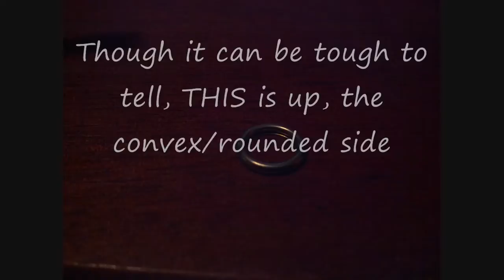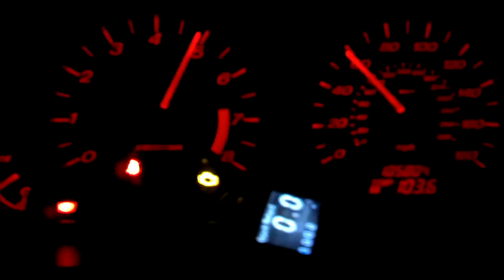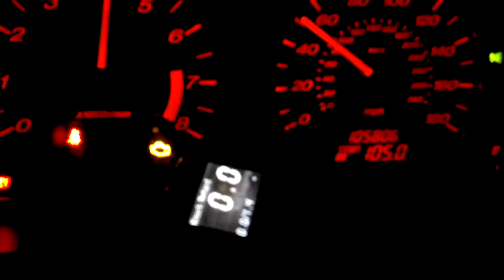Built Motor 28r Mazdaspeed 6 Injector Seal Repair and Test Drive!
Guess it's about damn time?

After all the work of trying to track down the mysterious source of knock, I finally found it: a bad/missing injector seal.

The exact issue here is a 50/50/50 lol, but either the seals were put in upside down, weren't trq'ed correctly or simply fell off in the case of injector 3. 1,2 and 4 were present, but not in the best of shape, though 3 by far was the worse, with the injector being completely covered in soot, massive amounts of seepage and no seal, damaged or intact to be found.

Cleaned the injectors, crows feet, stock torx bolts and injector openings on the head, put the seals in correctly, trq'ed them how they like, went for a pull and all seems to be well!

Symptoms of bad seals will be poor fuel economy, seepage (which can only be seen by removing the intake mani foam), a "popping" sound from the injectors or random false knock, horribly high in my case. These seals are only $1.90 each, but are still an extremely important piece of the puzzle, nonetheless.

Tuning will be resuming tomorrow, and hopefully dyno will be by 4/12.